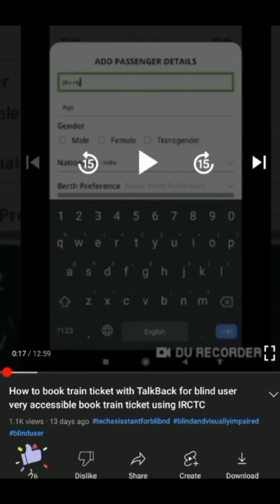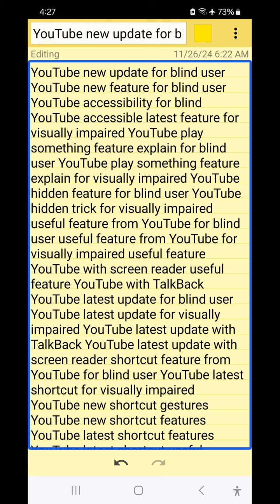YouTube new latest hidden accessibility update for blind scroll long videos shortcut on two fingers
Basic videos